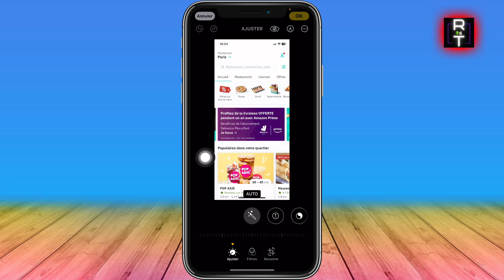Comment Redimensionner Une Image Sur IPhone ( Très Facile )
Je vais vous montrer Comment Redimensionner Une Image Sur IPhone